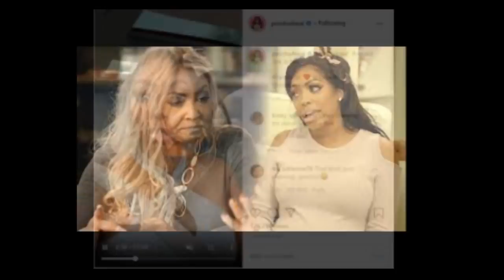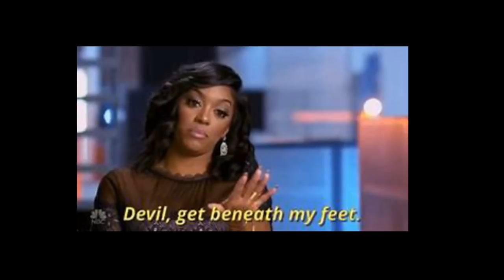Porsha Wms From The RHOA Mother Dianne Wms Is Allegedly Mad AT Porsha&Wants Her To Apologize To Gina